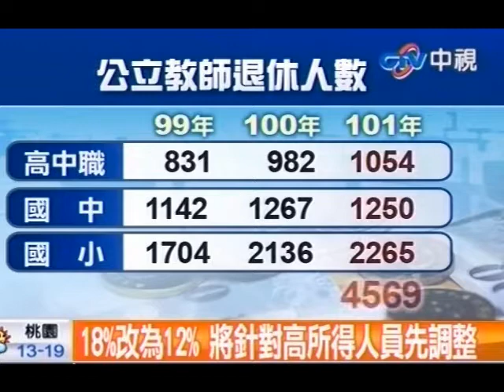中視新聞》退休公務員18% 試院擬降為12%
中視新聞》年金改革方案月底就要公佈，考試院主張大幅調降18%優惠存款利率降為12%，首當其衝的是高所得的退休軍公教，這年金改革也帶動教師退休潮，這3年來退休教師一年比一年多，去年一口氣就退了4500多名教師創下新高。